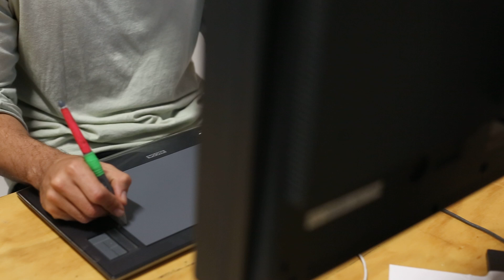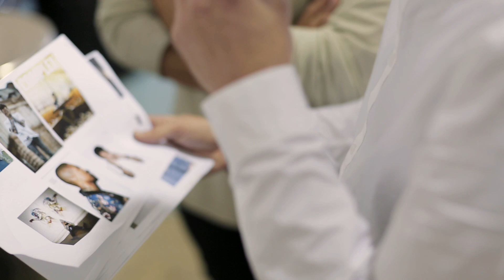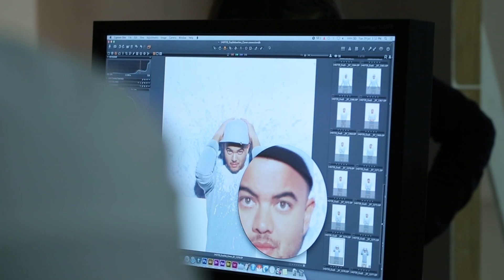Guy Sebastian - 'Madness' video